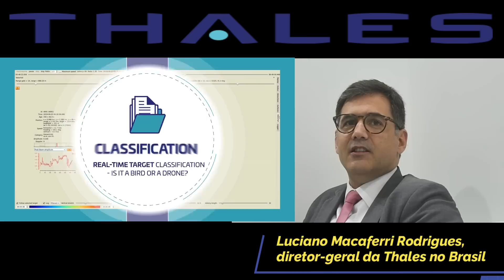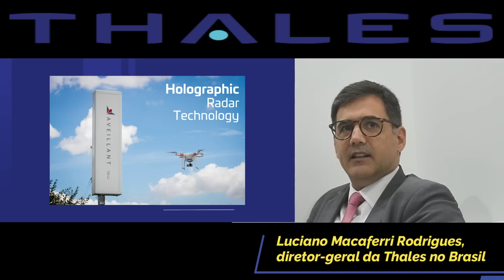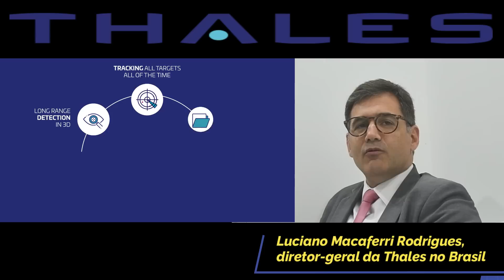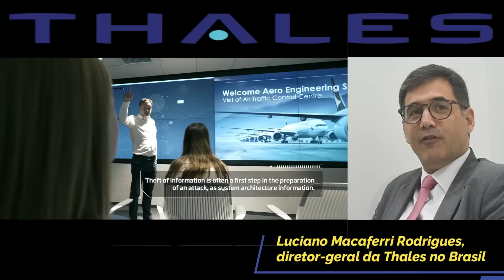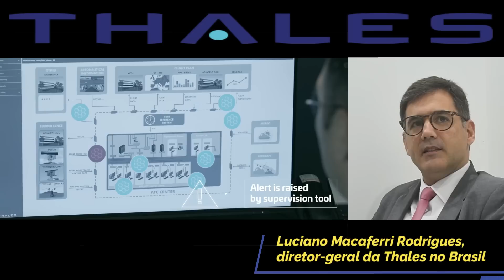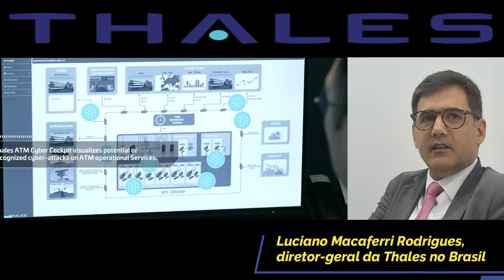laad2023 Radar Antidrone!, Radar 3D Defesa Antiaérea, Cyber Defesas: Luciano Macaferri Grupo Thales